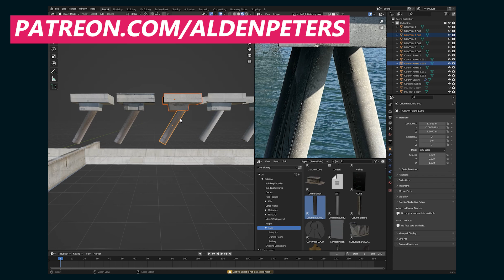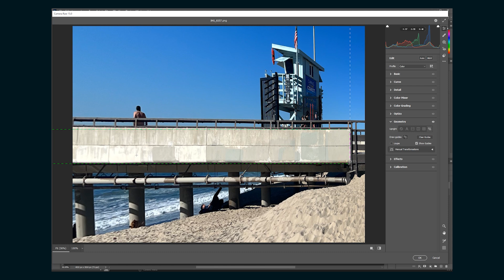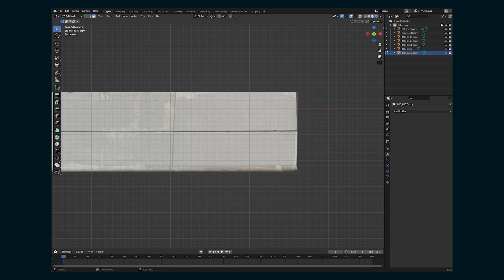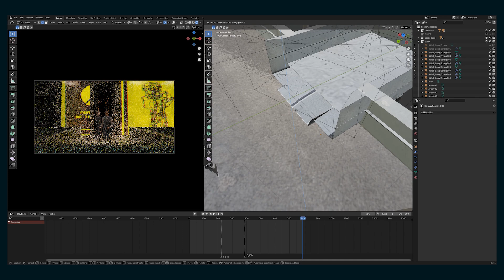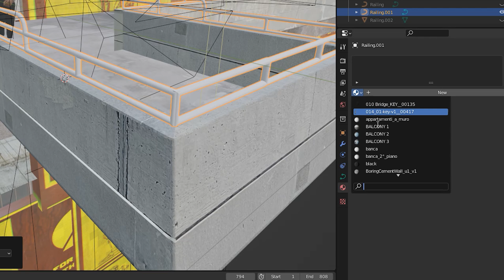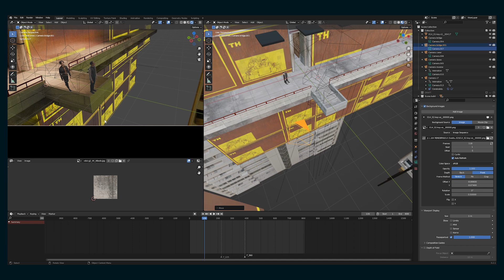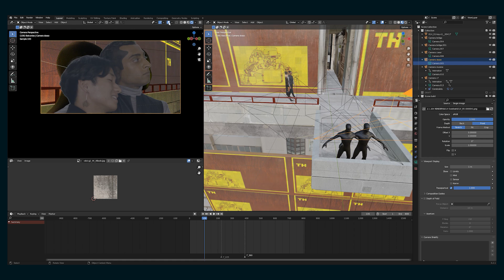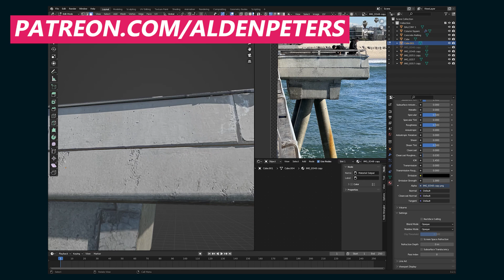Turn ANYTHING into a 3D model!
Say hello!

00:00 - Intro
01:13 - Straightening image in Photoshop
01:50 - Building 3D model in Blender
02:35 - Bringing 3D model into your scene
03:37 - Building a railing in Blender
04:54 - Setting up camera in Blender
06:27 - Using Polycam
07:20 - Final shot